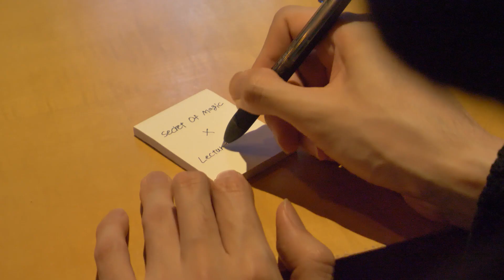LN X S.O.M - Holiday's Donation Trailer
See you at LN on Christmas Eve.